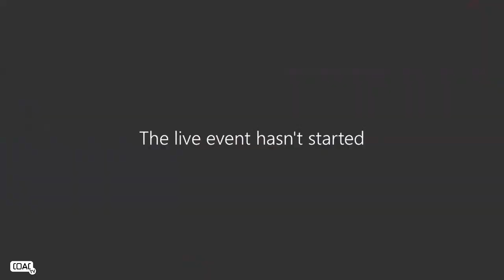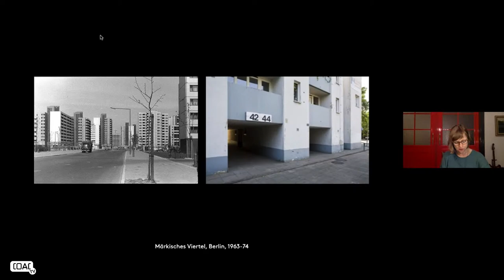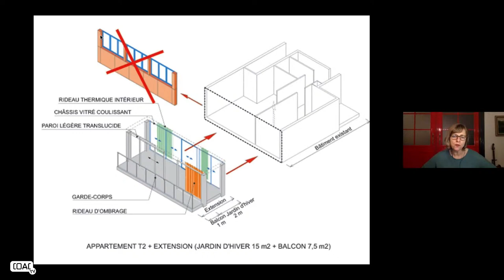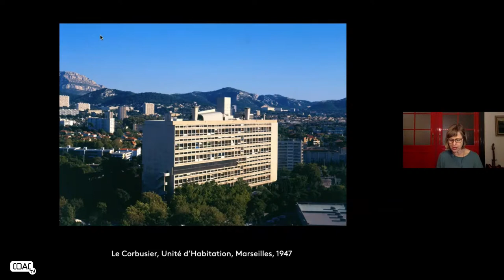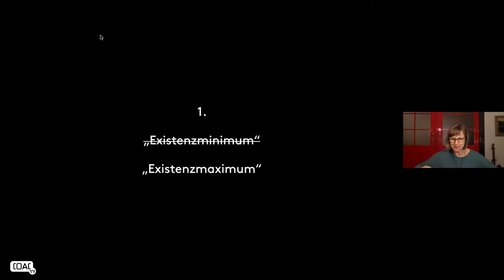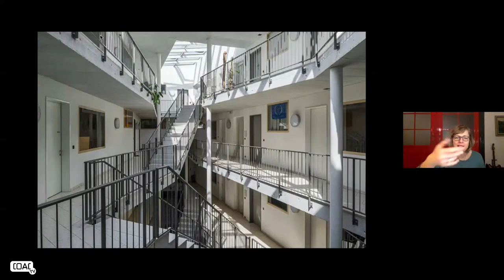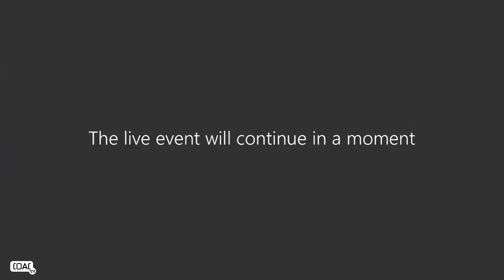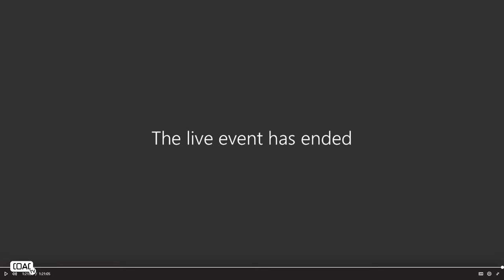Ilka Ruby · From Social Housing to Collective Housing, "Habitar altrament" Conferència [25.03.2021]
Ilka Ruby és una editora i comissària amb seu a Berlín. Juntament amb el seu soci Andreas Ruby, va fundar Textbild, una oficina per a la comunicació arquitectònica, i Ruby Press, una editorial centrada en l’arquitectura i altres pràctiques culturals dedicades a la producció de l’espai. Van comissariar al Vitra Design Museum l'exposició “Together! The New Architecture of the Collective” (2017), posteriorment publicant un llibre homònim. “Together!” aborda aquest fenomen global presentant una àmplia gamma de projectes de construcció i de vida col·lectiva d’Europa, Àsia i els Estats Units. També recull una visió general dels precedents històrics de l’onada actual de col·lectius, que demostra que la idea de col·lectivitat ha estat un tema recurrent en la història de l’arquitectura, des de les idees reformistes del segle XIX fins als hippies i okupes del segle XX.

Actes paral·lels en el marc de l'exposició  "Habitar altrament. L'experiència de La Borda i les noves cooperatives a Barcelona", comissariada per Lacol i Álvaro Valdecantos. Sessions online els dies:
- 25 de març, Ilka Ruby
- 30 de març, Anna Puigjaner inscriure's
- 8 d'abril, pechakucka de projectes
- 15 d'abril, cloenda amb Martino Tattara, estudi Dogma